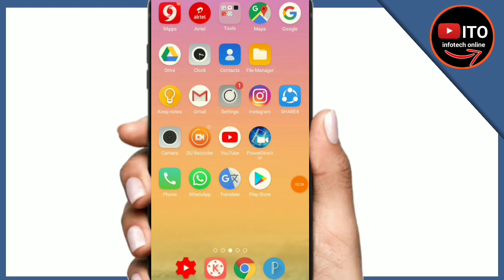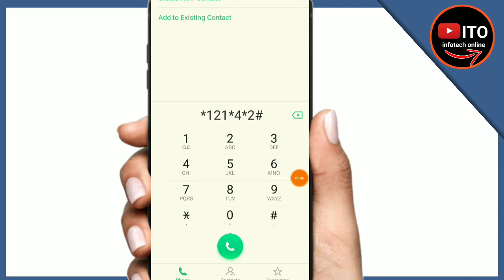Idea Last 5 SMS Detail Check Code,Idea अंतिम 5 एसएमएस डिटेल चेक कोड